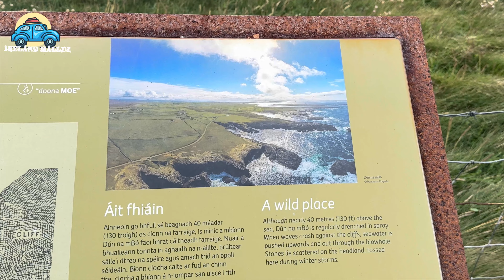DUNNAmBÓ എന്നുവച്ചാൽ വലിയ കോട്ട#ireland travel irelandmalluz mayo amazing sea danger #